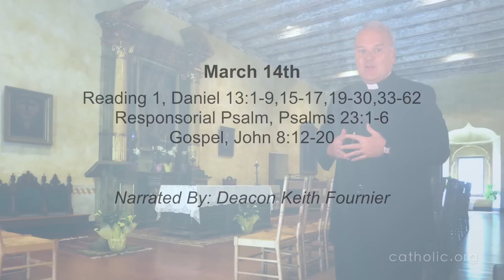Daily Reading for Monday, March 14th, 2016 HD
Reading 1, Daniel 13:1-9, 15-17, 19-30, 33-62

1 In Babylon there lived a man named Joakim.
2 He was married to a woman called Susanna daughter of Hilkiah, a woman of great beauty; and she was God-fearing, for
3 her parents were worthy people and had instructed their daughter in the Law of Moses.
4 Joakim was a very rich man and had a garden by his house; he used to be visited by a considerable number of the Jews, since he was held in greater respect than any other man.
5 Two elderly men had been selected from the people, that year, to act as judges. Of such the Lord had said, 'Wickedness has come to Babylon through the elders and judges posing as guides to the people.'
6 These men were often at Joakim's house, and all who were engaged in litigation used to come to them.
7 At midday, when the people had gone away, Susanna would take a walk in her husband's garden.
8 The two elders, who used to watch her every day as she came in to take her walk, gradually began to desire her.
9 They threw reason aside, making no effort to turn their eyes to Heaven, and forgetting the demands of virtue.
15 So they waited for a favourable moment; and one day Susanna came as usual, accompanied only by two young maidservants. The day was hot and she wanted to bathe in the garden.
16 There was no one about except the two elders, spying on her from their hiding place.
17 She said to the servants, 'Bring me some oil and balsam and shut the garden door while I bathe.'
19 Hardly were the maids gone than the two elders sprang up and rushed upon her.
20 'Look,' they said, 'the garden door is shut, no one can see us. We want to have you, so give in and let us!
21 Refuse, and we shall both give evidence that a young man was with you and that this was why you sent your maids away.'
22 Susanna sighed. 'I am trapped,' she said, 'whatever I do. If I agree, it means death for me; if I resist, I cannot get away from you.
23 But I prefer to fall innocent into your power than to sin in the eyes of the Lord.'
24 She then cried out as loud as she could. The two elders began shouting too, putting the blame on her,
25 and one of them ran to open the garden door.
26 The household, hearing the shouting in the garden, rushed out by the side entrance to see what had happened to her.
27 Once the elders had told their story, the servants were thoroughly taken aback, since nothing of this sort had ever been said of Susanna.
28 Next day a meeting was held at the house of her husband Joakim. The two elders arrived, full of their wicked plea against Susanna, to have her put to death.
29 They addressed the company, 'Summon Susanna daughter of Hilkiah and wife of Joakim.' She was sent for,
30 and came accompanied by her parents, her children and all her relations.
33 All her own people were weeping, and so were all the others who saw her.
34 The two elders stood up, with all the people round them, and laid their hands on her head.
35 Tearfully she turned her eyes to Heaven, her heart confident in God.
36 The elders then spoke, 'While we were walking by ourselves in the garden, this woman arrived with two maids. She shut the garden door and then dismissed the servants.
37 A young man, who had been hiding, went over to her and they lay together.
38 From the end of the garden where we were, we saw this crime taking place and hurried towards them.
39 Though we saw them together, we were unable to catch the man: he was too strong for us; he opened the door and took to his heels.
40 We did, however, catch this woman and ask her who the young man was.
41 She refused to tell us. That is our evidence.' Since they were elders of the people and judges, the assembly accepted their word: Susanna was condemned to death.
42 She cried out as loud as she could, 'Eternal God, you know all secrets and everything before it happens;
43 you know that they have given false evidence against me. And now I must die, innocent as I am of everything their malice has invented against me!'
44 The Lord heard her cry
45 and, as she was being led away to die, he roused the holy spirit residing in a young boy called Daniel
46 who began to shout, 'I am innocent of this woman's death!'
47 At this all the people turned to him and asked, 'What do you mean by that?'